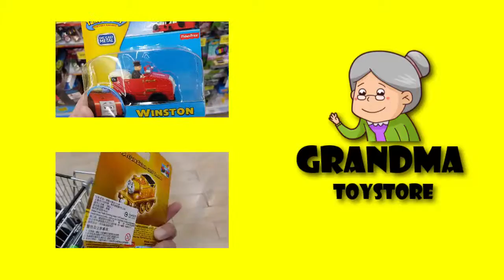Unboxing TOYS Review/Demos - Thomas and friends country side steam engine railway playset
Grandma toystore brings to you the unboxing of the Thomas and friends country side steam engine railway playset

Thomas is a steam engine and has a number 1 painted on his side. All of the locomotives in The Railway Series were based on prototypical engines; Thomas has origins in the E2 Class designed by Lawson Billinton in 1913. Thomas first appeared in 1946 in the second book in the series, Thomas the Tank Engine, and was the focus of the four short stories contained within. Thomas' best friends are Percy and Toby.

adventures of a group of anthropomorphised locomotives and road vehicles who live on the fictional Island of Sodor. The books were based on stories Wilbert told to entertain his son, Christopher, during his recovery from measles. Many of the stories from the first four series are based on events from Awdry's personal experience